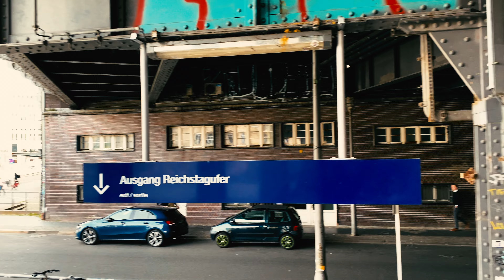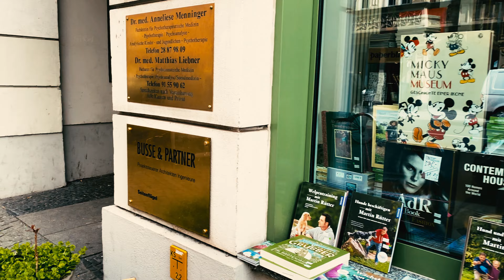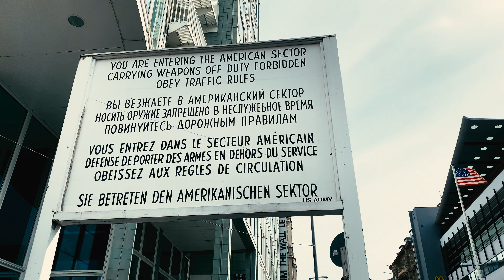Russian Soldiers in BERLIN? Follow me and find out the TRUTH! 🇩🇪 🇷🇺 🇺🇸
Join me for not one, but many Berlin Walking tours where we explore the beautiful city of Berlin on foot, without the touristy hustle-bustle. Our journey begins at the stunning Dorothea-Schlegel-Platz, right outside the Berlin Friedrichstraße station, which is a hub for train and subway connections.

We'll then take a leisurely stroll across the Spreebrücke Bahnhof Friedrichstraße, with breathtaking views of the river Spree, and make our way towards the famous Friedrichstadt-Palast, a magnificent theater that has been showcasing performances for over 100 years.

As we continue walking, we'll cross the historic Weidendammer Brücke, and discover the vibrant and trendy Upper Eastside neighborhood with its modern architecture and chic cafes.

Walking further along the iconic Unter den Linden boulevard, we'll come across the luxury watch shop Wempe, which stocks some of the finest brands like Rolex, Panerai, and IWC.

Next on our journey is the famous Checkpoint Charlie, a historical landmark that once served as the gateway between East and West Berlin. We'll take a moment to appreciate the history and significance of this spot.

But our walking tour is not limited to just the famous landmarks. We'll also explore some of the lesser-known gems, like murals that are not Banksy, and even witness locals doing their workout training.

Our final stop is at Mehringbrücke, where we'll take in the breathtaking views of the river Spree and reflect on the amazing journey we've had. These Berlin walking tours offer an authentic and memorable way to experience the city, so join us and discover the hidden treasures of walking Berlin and walking Germany!

ROUTE TIMESTAMPS
0:00:00 - Dorothea-Schlegel-Platz, Berlin Friedrichstraße station, Mitte
0:01:39 - Spreebrücke Bahnhof Friedrichstraße, Mitte
0:08:24 - Friedrichstadt-Palast, Mitte
0:11:51 - Weidendammer Brücke, Mitte
0:19:53 - Upper Eastside, Mitte
0:20:52 - Unter den Linden, Mitte
0:24:40 - Wempe: Rolex, Panerai, IWC, Mitte
0:36:36 - Checkpoint Charlie, Kreuzberg
0:46:49 - Murals but not Banksy, Kreuzberg
0:48:57 - Workout training, Kreuzberg
0:51:20 - Mehringbrücke, Kreuzberg